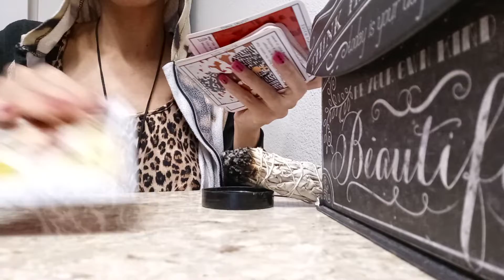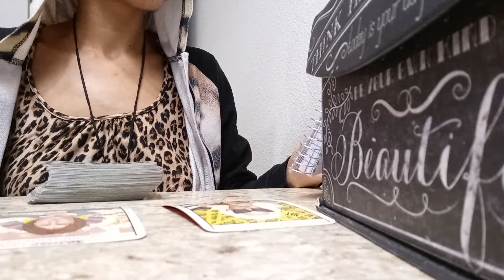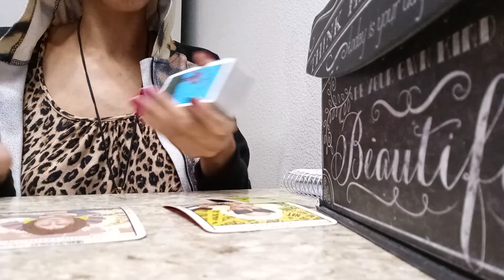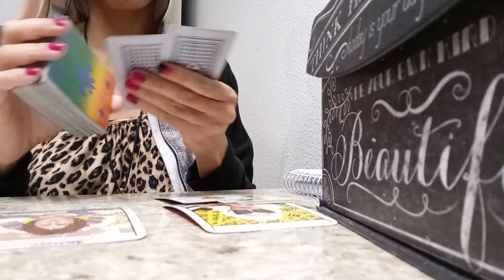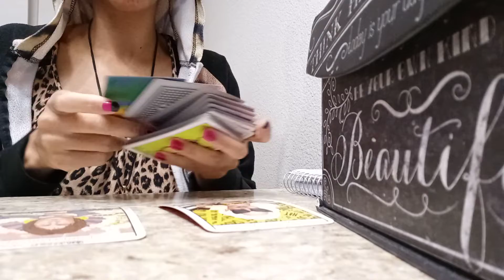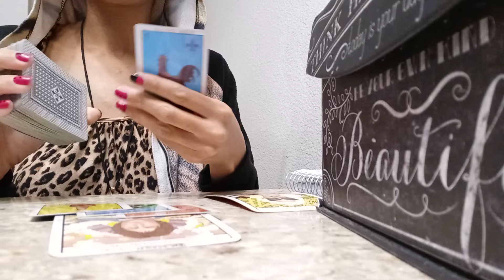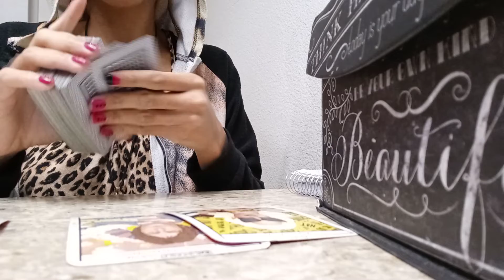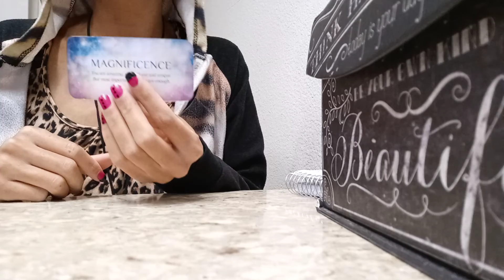Scorpio ♏ Be still! Someone is going to see how immature & reckless this person is 🤡 U r enough ❤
18+